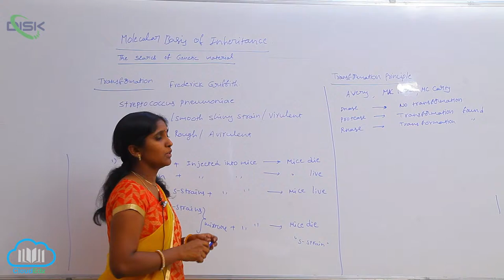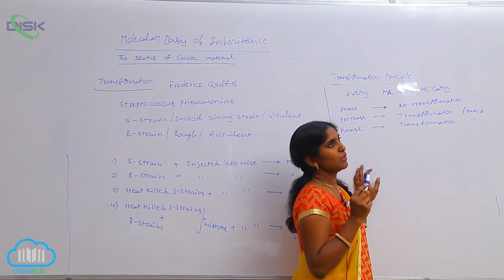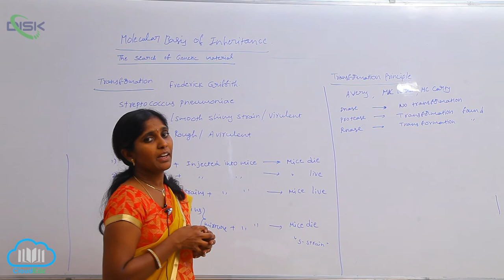THE SEARCH FOR GENETIC || THE SEARCH OF GEN MET 3 || Disk Telangana